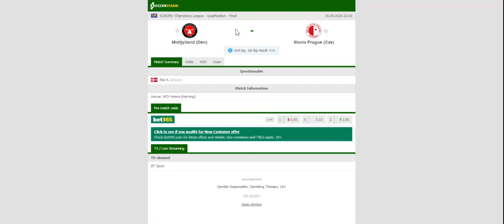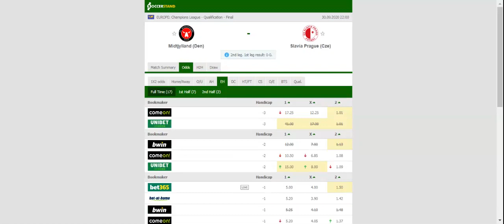MIDTJYLLAND VS SLAVIA PRAGUE PREDICTION & BETTING TIPS - 30/09/2020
2021 college football predictions,
2019 college football predictions,
2020 ncaa football predictions,
nc state football predictions 2020,
2020 nebraska football predictions,
2020 uga football predictions,
10 football predictions 2020,
football songs,
football vines,
football skills,
football daily,
football games,
football khela,
football live,
football pump up,
football anime,
football analysis,
football asmr,
football agility drills,
football american,
football academy,
football anthem,
football boots,
football big hits,
football bloopers,
r/b football,
f c b football,
mattyb football,
s.a.b football,
football chants,